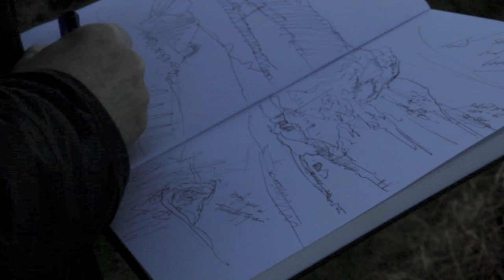David Tress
Behind the scenes with artist David Tress. His first solo show at Messum's opens on 30th May 2012.
Courtesy of Steve Russell Photography 2012.